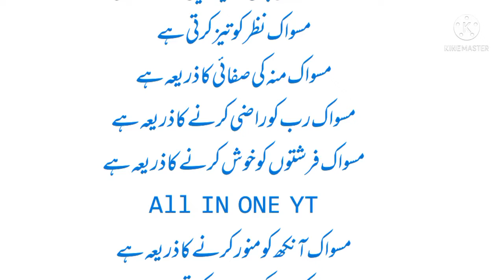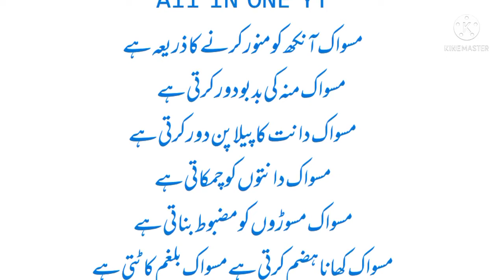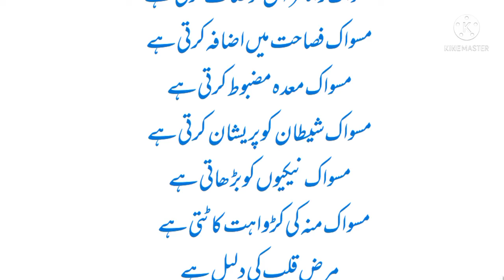Benefits of Miswaak || Uses of Miswaak || MA001